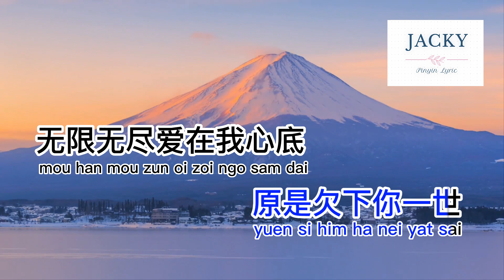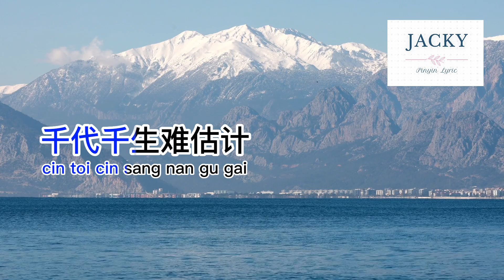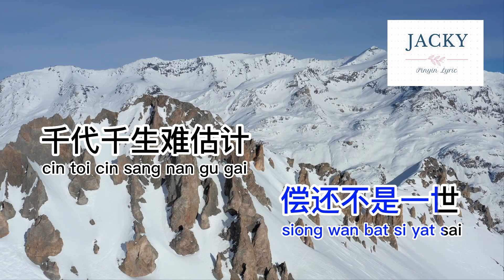JackyChow Cover 梅艳芳 心债 sam zai (粤语pinyin歌词版)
心债 sam zai

翻唱：JackyChow
原唱：梅艳芳
作词：黄霑
作曲：顾嘉辉
编曲：黎小田

重重心中痴债
chong chong sam zhong ci zai
原是欠下你一世
yuen si him ha nei yat sai
无限无尽爱在我心底
mou han mou zun oi zoi ngo sam dai

悠悠心中痴意
yao yao sam zhong ci yi
源源不绝抚慰
yuen yuen bat juet fu wai
只望可补偿一切
zi mong ho bou siong yat cai

明明用尽了努力
meng meng yong zun liu lou lek
明明事事都不计
meng meng si si dou bat gai
为什么万般痴心
wai sam mo man pun ci sam
都等如枉费
dou dang yu wong fai

原来今生心债
yuen loi kam sang sam zai
偿还不是一世
siong wan bat si yat sai
千代千生难估计
cin toi cin sang nan gu gai